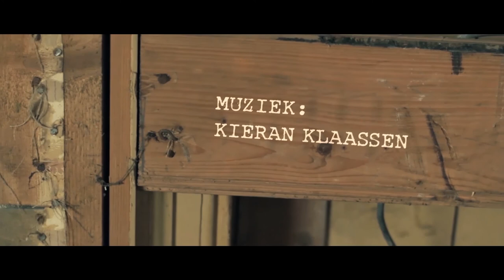Denial (first translation)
Rolletje Film.